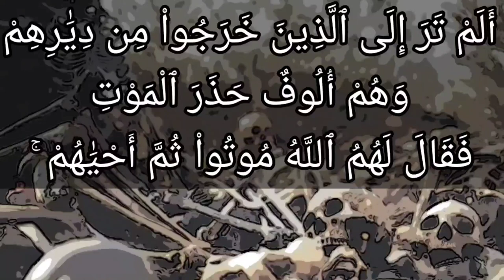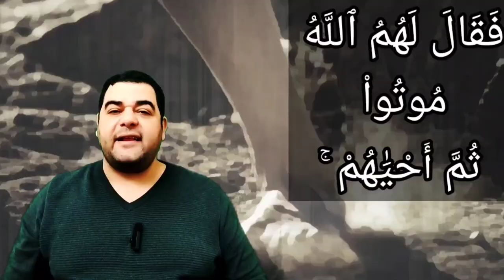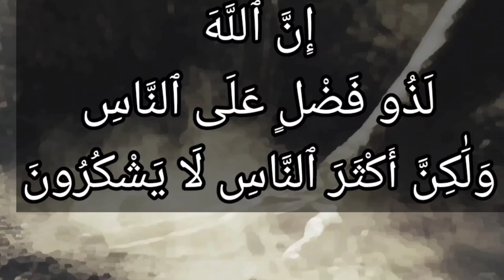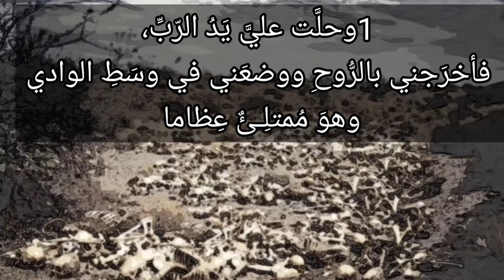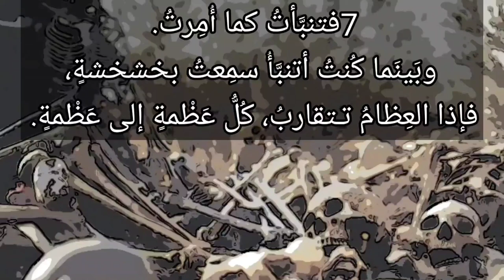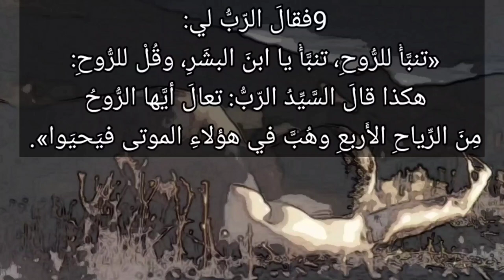تفسير سورة البقرة ٢٤٣: ألم تر إلى الذين خرجوا من ديارهم وهم ألوف حذر الموت فقال لهم الله موتوا...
أَلَمْ تَرَ إِلَى ٱلَّذِينَ خَرَجُواْ مِن دِيَٰرِهِمْ وَهُمْ أُلُوفٌ حَذَرَ ٱلْمَوْتِ فَقَالَ لَهُمُ ٱللَّهُ مُوتُواْ ثُمَّ أَحْيَٰهُمْ ۚ إِنَّ ٱللَّهَ لَذُو فَضْلٍ عَلَى ٱلنَّاسِ وَلَٰكِنَّ أَكْثَرَ ٱلنَّاسِ لَا يَشْكُرُونَ

التفسير الميسر : ألم تعلم -أيها الرسول- قصة الذين فرُّوا من أرضهم ومنازلهم، وهم ألوف كثيرة؛ خشية الموت من الطاعون أو القتال، فقال لهم الله: موتوا، فماتوا دفعة واحدة عقوبة على فرارهم من قدر الله، ثم أحياهم الله تعالى بعد مدة؛ ليستوفوا آجالهم، وليتعظوا ويتوبوا؟ إن الله لذو فضل عظيم على الناس بنعمه الكثيرة، ولكن أكثر الناس لا يشكرون فضل الله عليهم.